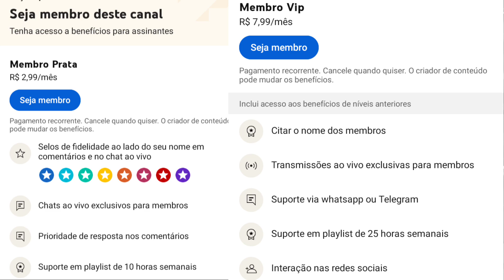[Cuidado] Se errar na IRRIGAÇÃO nesse momento/ Você perde a próxima florada ⚠️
O teor de água no solo é um dos fatores que mais influenciam o florescimento da cultura do maracujá.
A falta de umidade no solo provoca a queda das folhas e dos frutos, principalmente no início de seu desenvolvimento. Caso cheguem a se formar, os frutos podem crescer com enrugamento, prejudicando a qualidade da produção.
Nesse vídeo vamos falar do período de stress que toda planta tem que passar.
Portanto é importante saber manejar bem seu sistema de irrigação, tirando por um certo período parte da água mais não cortando a irrigação por total.

✅Sabe como ter um suporte via wattsapp comigo sobre qualquer necessidade da cultura como defensivos, Fertilizantes, Adubação, correção de solo ,podas e muito mais pra ter sucesso na cultura 💰💲

📢E só se tornar Membro do canal e terá esse benefício onde com pouco mais de 1 kg de Maracujá te ajudo a ter uma produção sustentável e lucrativa como a minha